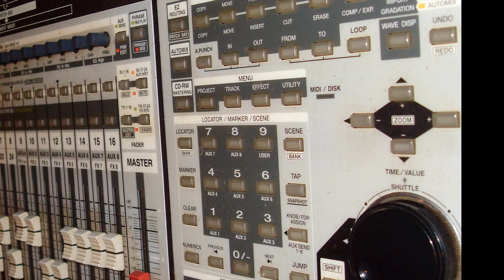Dietmar Peetz-Summer-Brezze-Onu Mobl.f4v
Dietmar Peetz
 Album :               Ono Mobl
Songtitel:             Summer-Brezze
Kompositionen von Dietmar Peetz 2006
Keyborder bei RAD-Experience